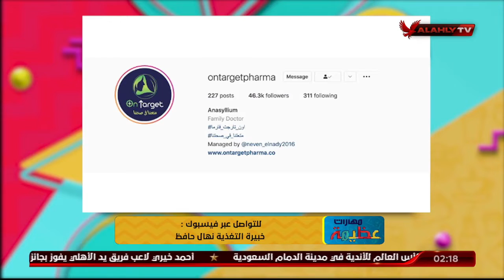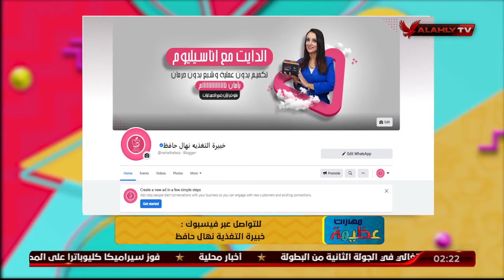اسباب اختيار كورس الاناسيليوم للتخسيس مع أون تارجت فارما